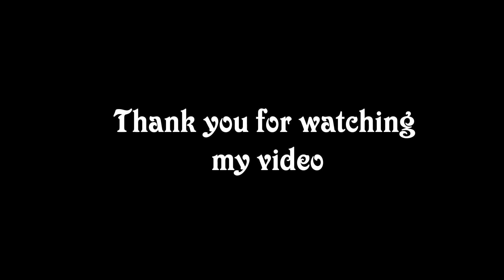Easy rangoli kolam designs for kids l Simple Rangoli # 002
In this video I show you how to draw easy rangoli kolam designs for kids,. Hope u enjoy.